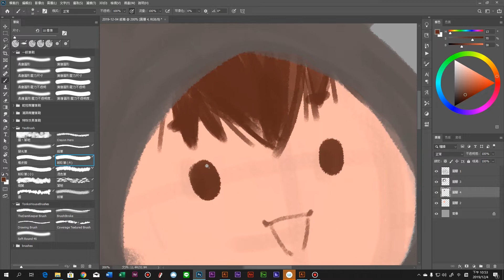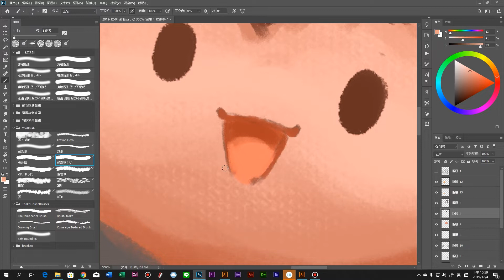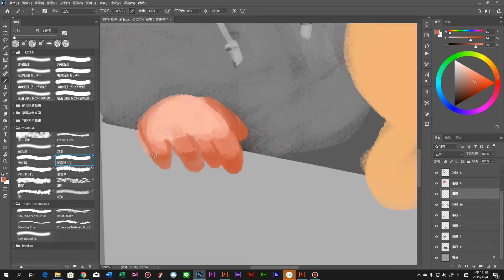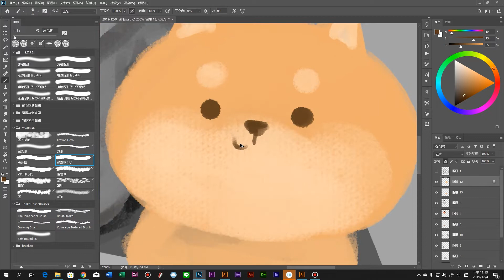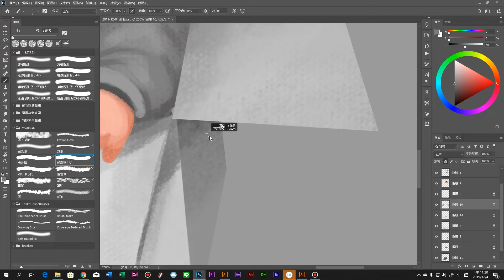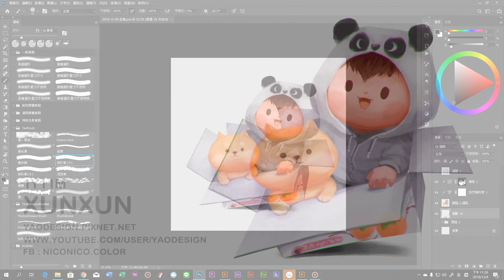photoshop 插畫 電繪 教學 童畫故事 紙箱篇 niconico.color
洵洵日記 1y11m
紙箱大玩偶，每個紙箱都是好朋友

time : 41m
software : photoshop cc
tool : wacom intuos